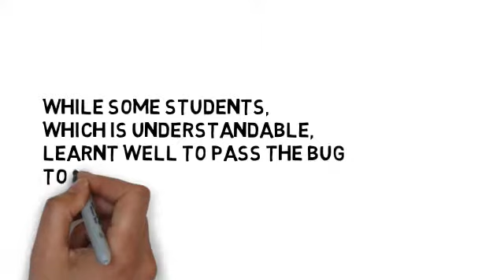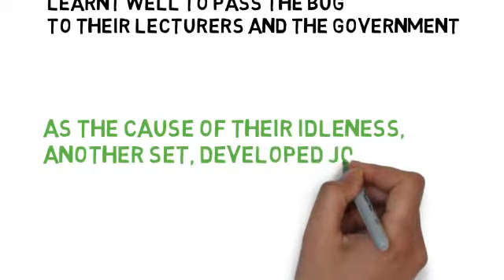THE STORY AND HISTORY OF JOBBERMAN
In the year 2009, ‘Jobberman’, which is West Africa’s number one job search website and job aggregator was co-founded by Awoyemi, Ayodeji and Olalekan, who were then students in a Nigerian university.
And this happened at a time when the Nigerian University lecturers union, popularly called ‘ASUU’ embarked on an industrial action that lasted close to four months.
While some students, which is understandable, learnt well to pass the bug to their lecturers and the Government as the cause of their idleness, another set, developed Jobberman.